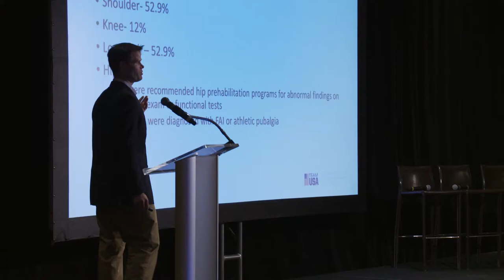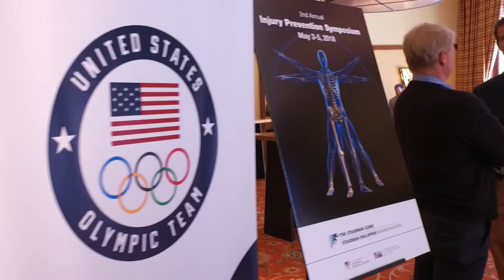Injury Prevention Symposium - Keenan Robinson Interview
We sat down for an interview with Keenan Robinson, USA Swimming National Team High Performance Director - United States Olympic Committee, during the 2nd Annual Injury Prevention Symposium.